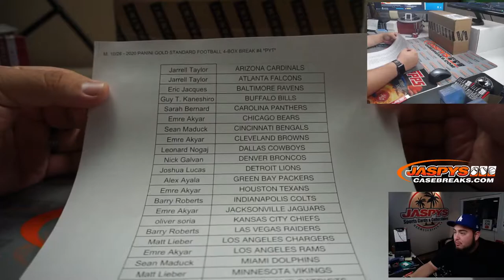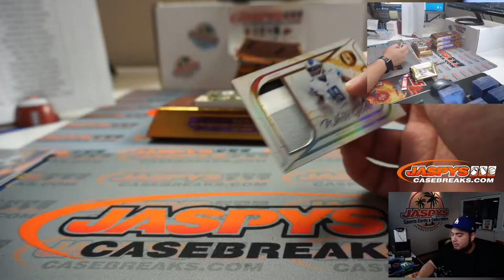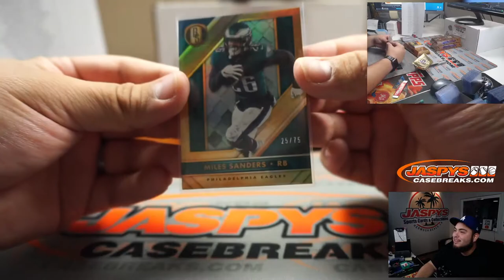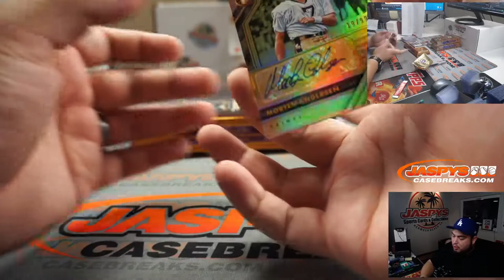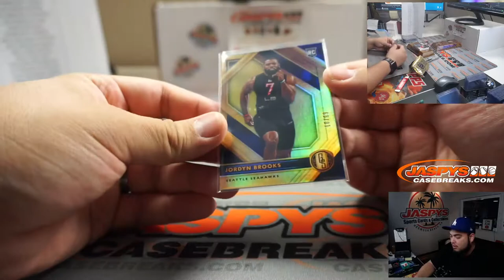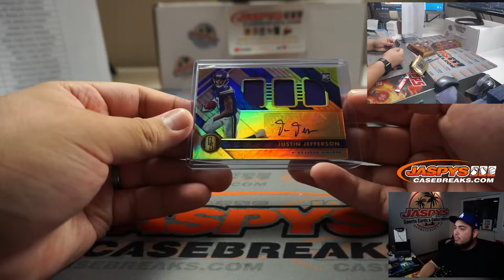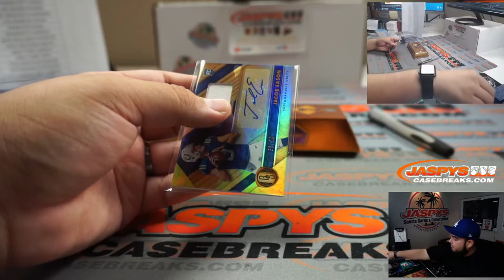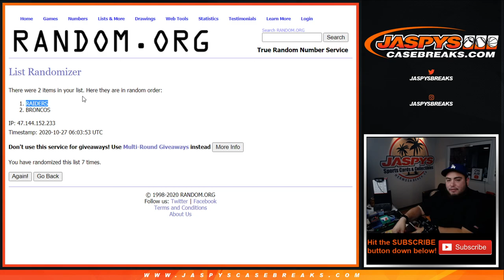M. 10/26 - 2020 PANINI GOLD STANDARD FOOTBALL 4-BOX BREAK #4 *PYT*